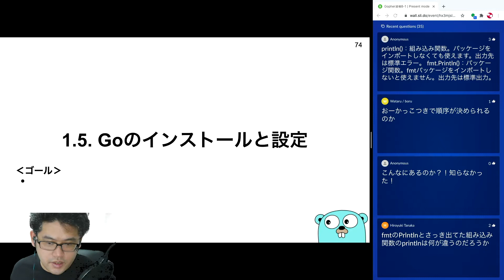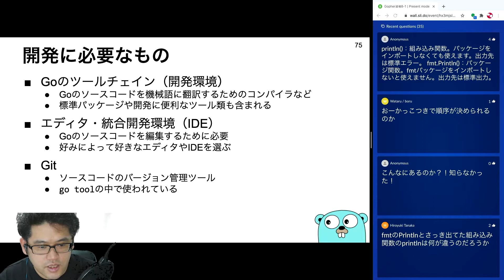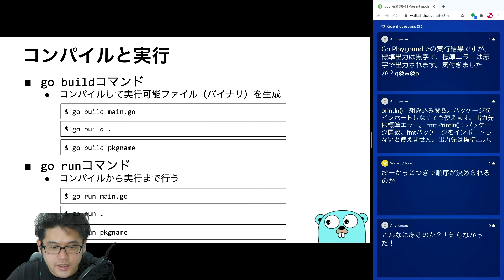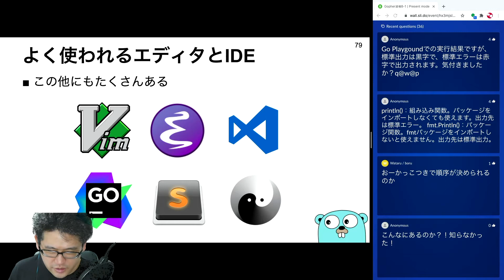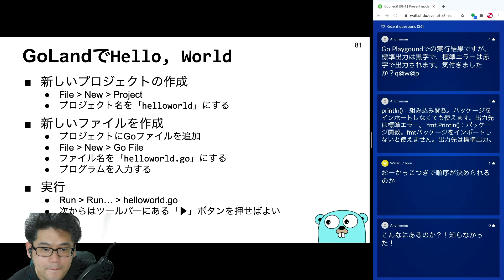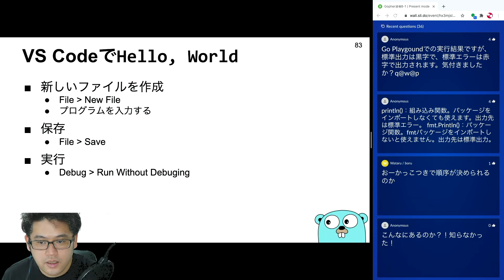1. Goに触れる - 1.5. Goのインストールと設定 - Gopher道場 -